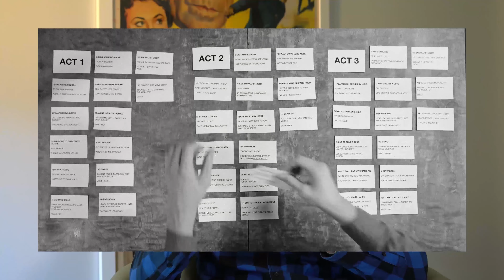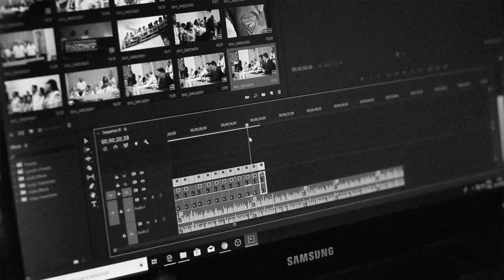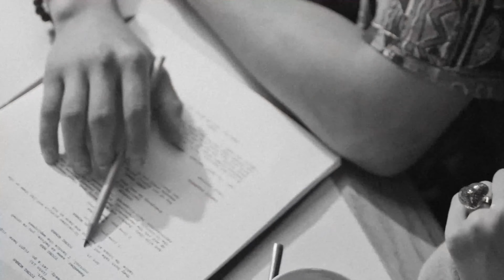HOW TO: Direct Your First Movie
Cameron Van Hoy discusses his experience and knowledge after directing his first film.